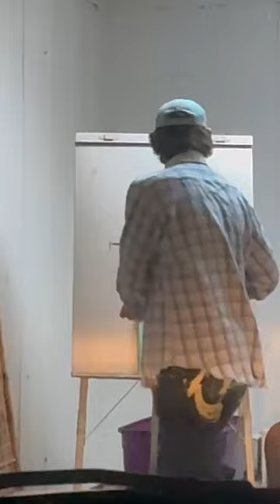painting. Travis acrilic. on canvas. Neecee- filming.